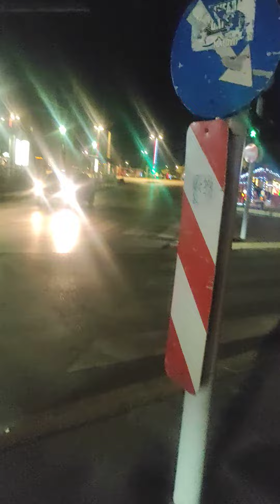গ্রীস খ্রিস্টানদের মাস উপলক্ষে